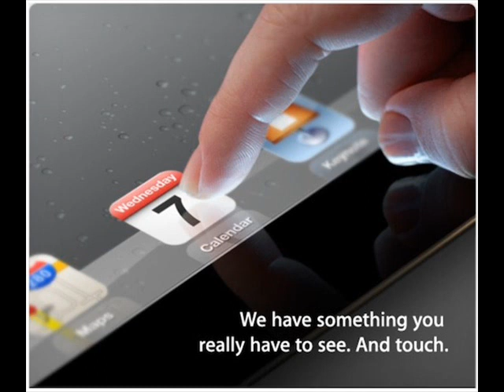iPad 3 Event